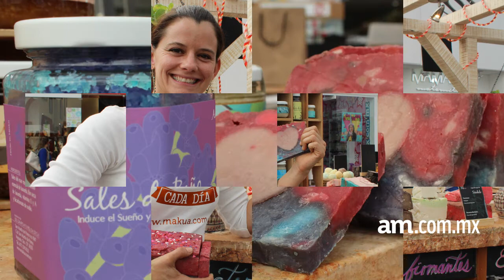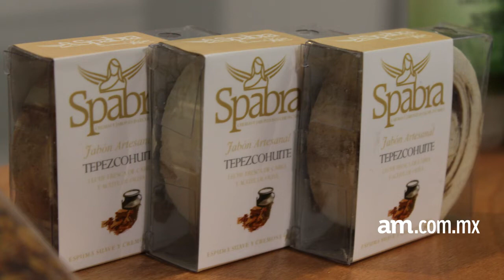Embellecen con salud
Pensar en la fabricación de cosméticos e insumos de cuidado personal nos puede remitir a procesos químicos e ingredientes artificiales. Sin embargo, hay un sector de la industria de los cosméticos que atiende a los consumidores que buscan productos que usen menos materiales dañinos al medio ambiente.